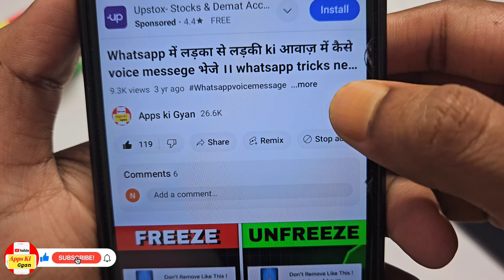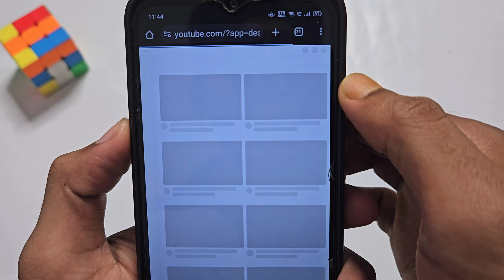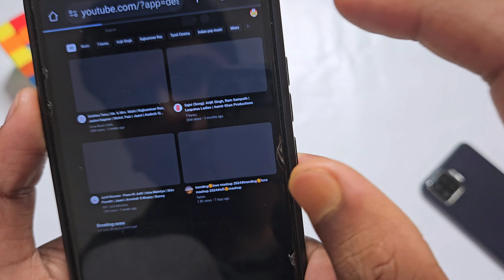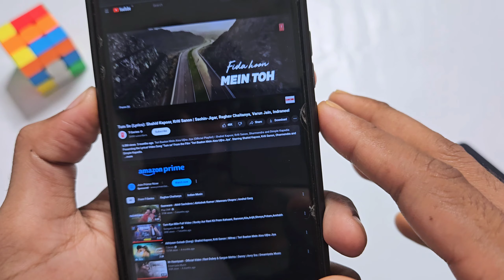How To Play Youtube In Background | YouTube Video Background Me Kaise Chalaye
Your Queries -
Youtube minimize
Youtube video in bacground on android
How to watch youtube video in bacground in android
How to listen to youtube videos with the screen locked
Audio only android youtube
Play youtube video in background
Play youtube videos in background in android
How to listen to youtube with the screen off
How to listen youtube video to audio
YouTube video Ko Audio me kaise sune
How To Play Youtube Video In Background Without Any Application
play youtube in background ios 13
play youtube in background xiaomi
youtube background app download
play video in background
youtube background play not working
how to play youtube in background in chrome
play youtube with screen off android
play youtube in background ios
New Android App
How to
youtube with screen off android
play youtube background
screen off
SSBI YouTube theke MP3
gaan kivabe chalaban
YouTube ke MP3 gaan ki bhabhi Chala bahan
how to play MP3 song in YouTube
background play youtube background
youtube app how to use youtube in background youtube background
youtube background play app background
youtube play
how to background play on youtube
how to listen youtube in background
play youtube in background
screen off youtube play
youtube background play settings
youtube play in backgroun